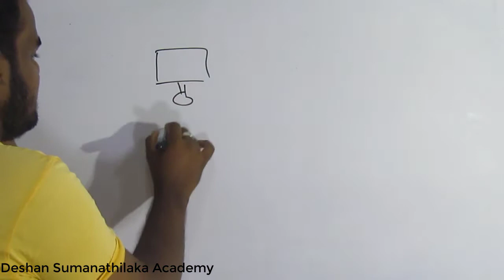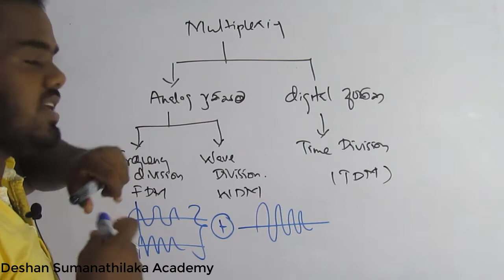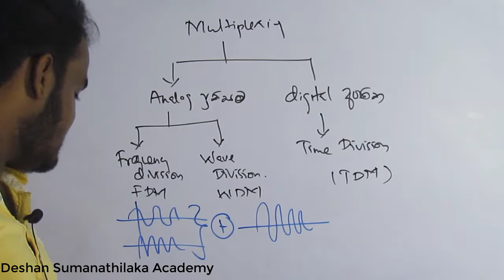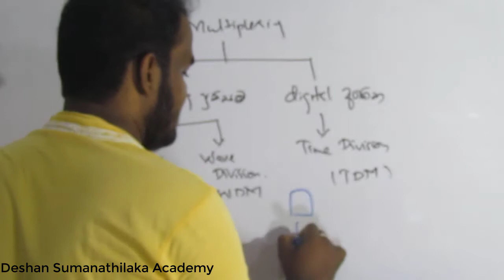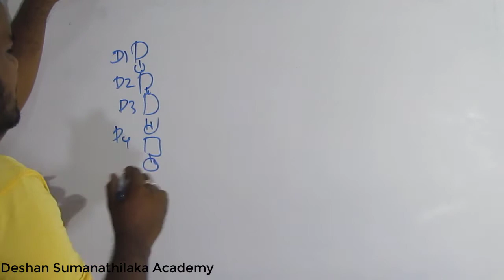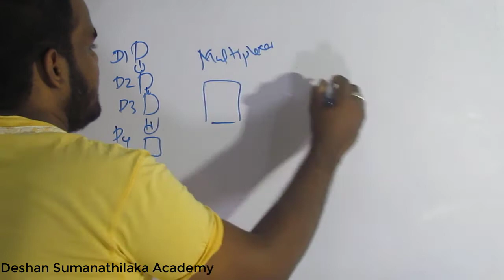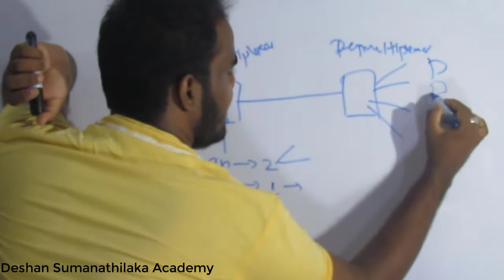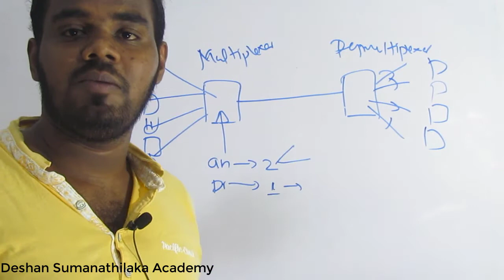Multiplexing and Demultiplexing || බහුපතකරනය in sinhala || AL ICT